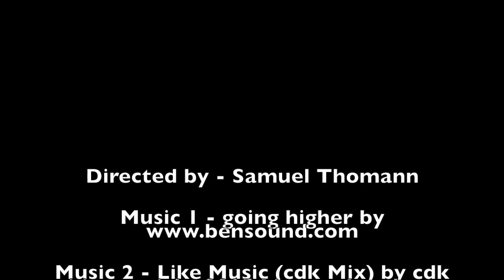#5 Northern Europe Roadtrip 24.07 - 03.08.16 Norway, North Cape - Reine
Attribution Music